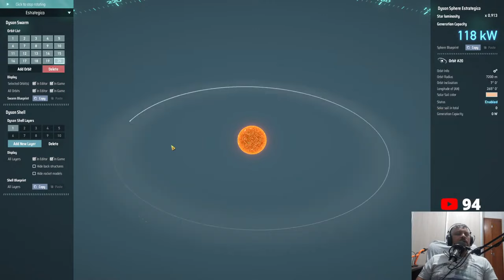💫DSP 3000% Ao vivo com a galera- Lançando umas velas... só pra ver se atiça. DIA 11 EP30